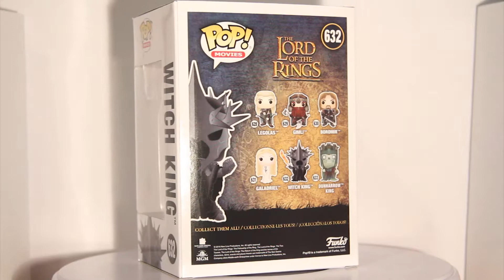Witch King #632 - Lord of the Rings Funko POP Vinyl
A 360 degrees view of the Witch King Funko POP Vinyl